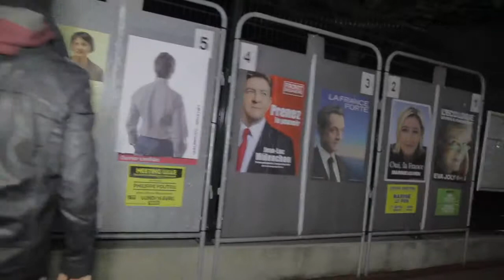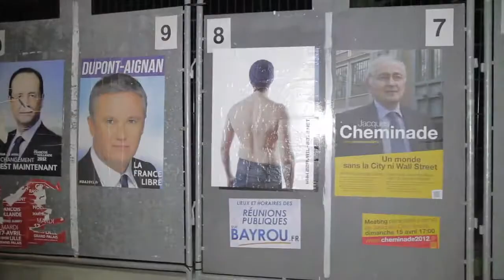22AVRIL-2012.NET_LILLE 3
Action à Lille